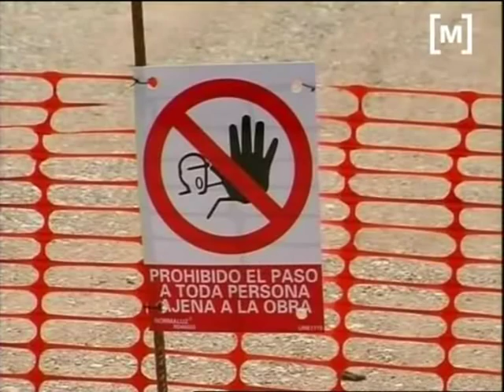La MARXA PEL TREN a [M]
Notícies Cap de setmana vespre 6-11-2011